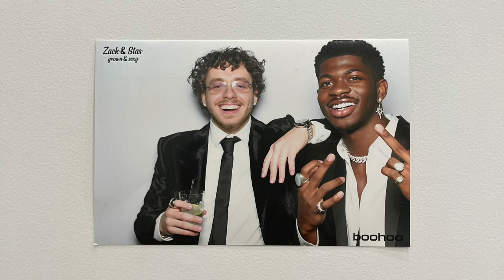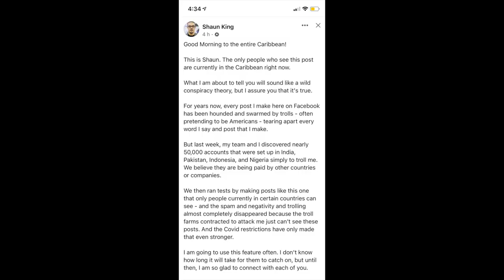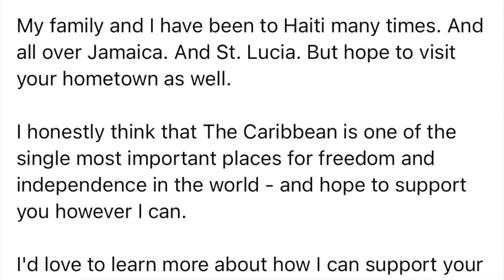Jeff Bezos In Space, Jordan Peele's New Movie, Michaela Coel in Black Panther 2, Lil Nas X + More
Chile Jeff Bezos took a trip in his favorite rocket ship. The world had a lot to say about it. Also, did yall hear about what he did and said after he landed? Michaela Jordan Peele has a new movie coming out and I'm already intrigued. Lil Nas X is coming out with a new song called Industry Baby and his prelude for it was hilarious. Idk who Lil Uzi Vert is paying money to so that he can legally 'own' an exoplanet but I know they happy rolling in his money. Some cringy news about Shaun King too lmao let's talk.